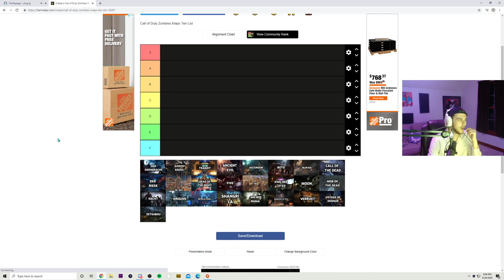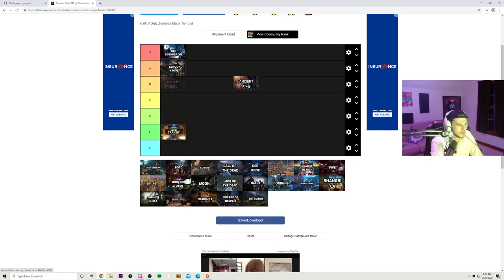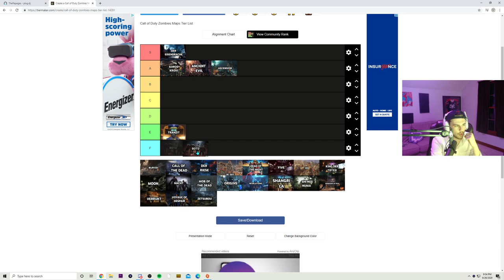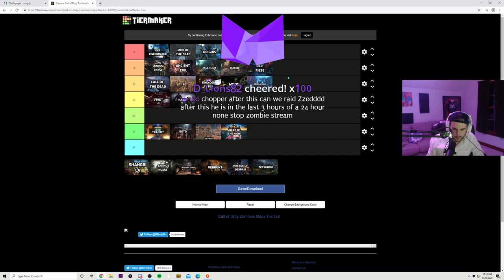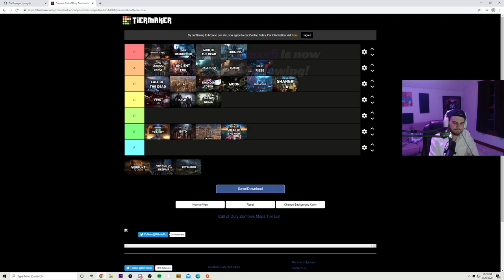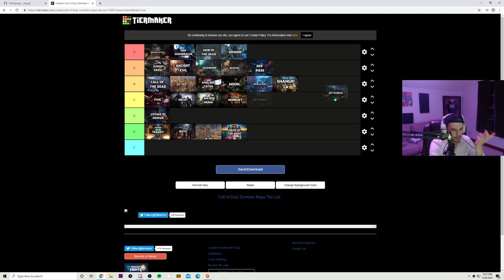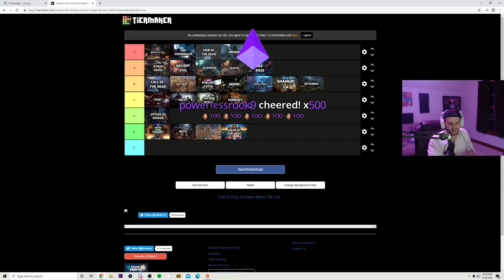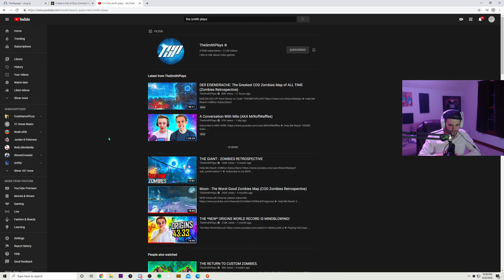The ONLY CORRECT ZOMBIES MAP TIER LIST!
Official S T R E A M E R approved zombies map tier list ranking

All content owned by TheCh0pper (family friendly PG + no swearing)